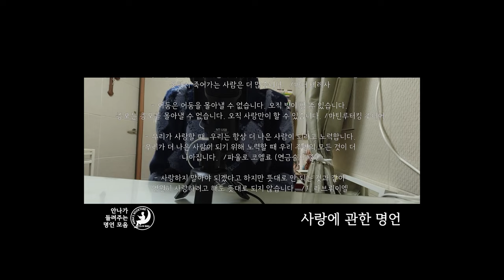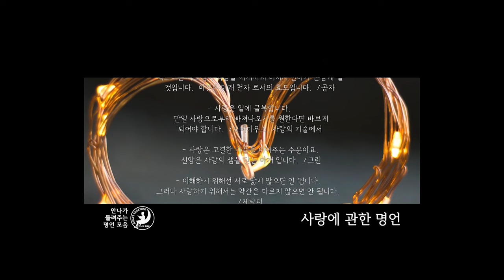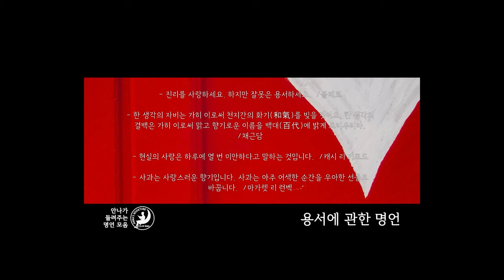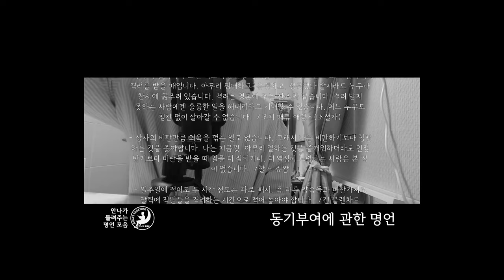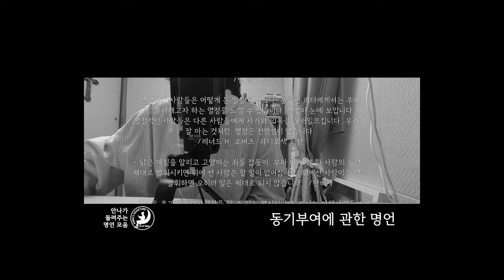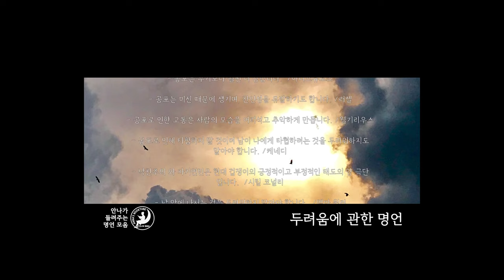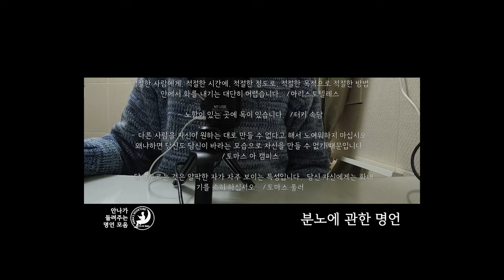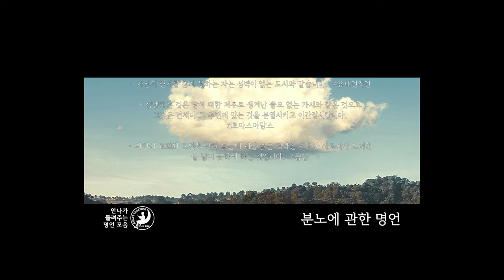잠들기전 함께 듣는 안나의 명언 모음집 - 3시간 | 사랑, 동기부여, 두려움에 관한...